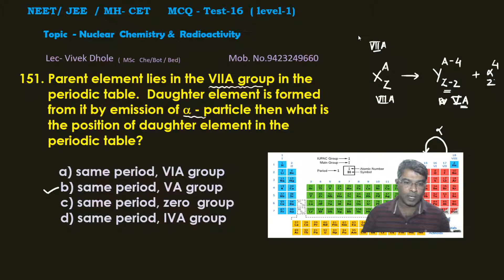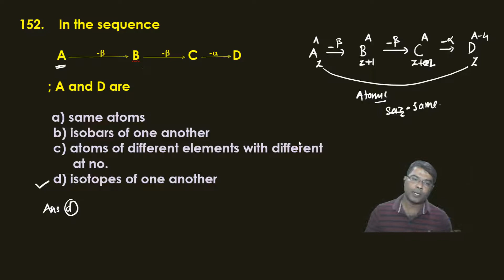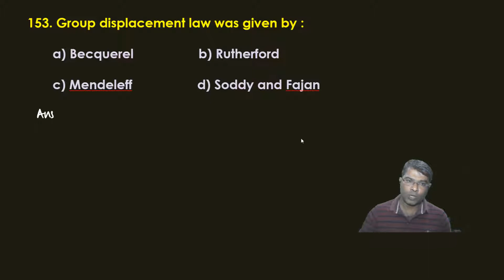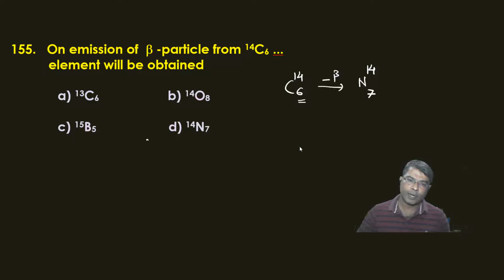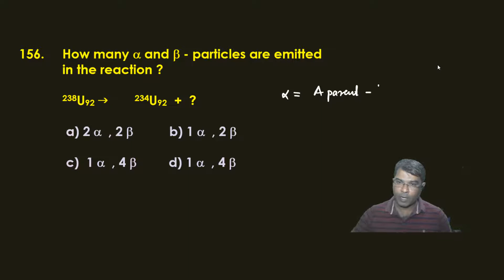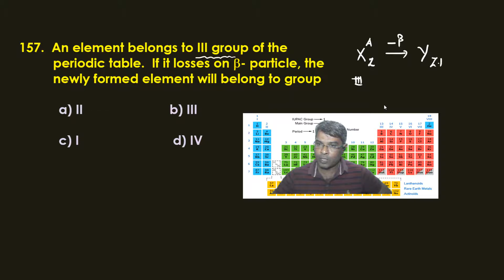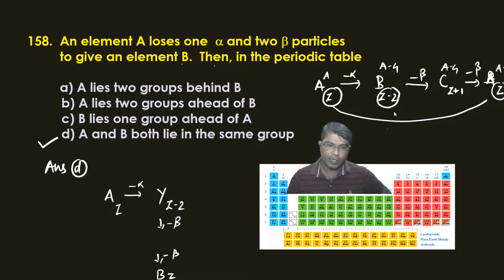Nuclear Chemistry & Radioactivity MOCK -16